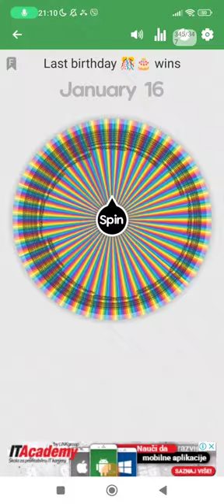If it lands on your birthday you are eliminated part 18